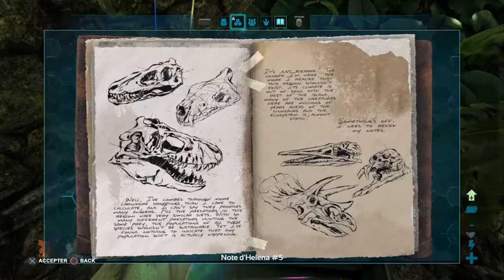ARK COOP| ÉPISODE 4: LA CABANE DES DODOS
Suite de la serie sur Ark Coop